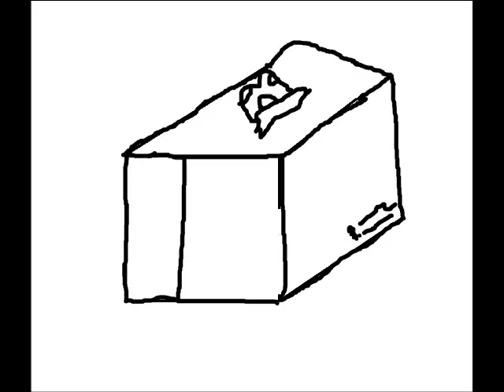Box - ROBLOX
Who knew i could be so cute?